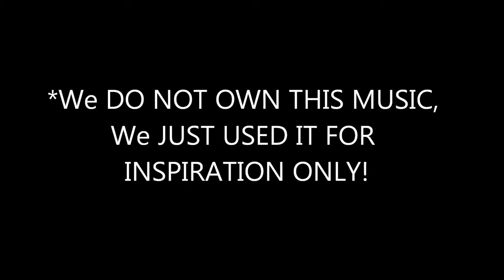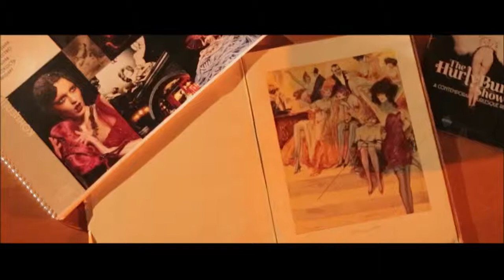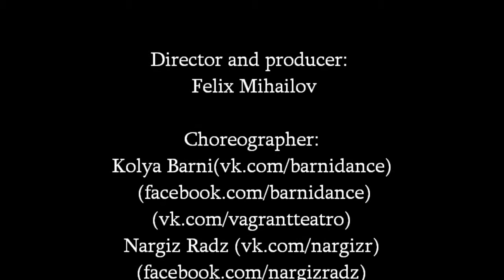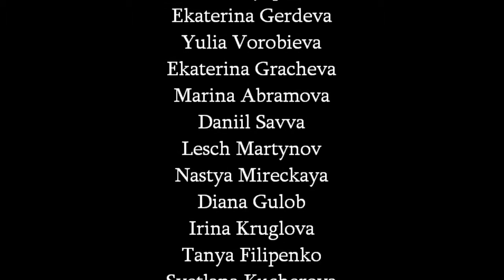Triadance Dance Studio | Kolya Barni | Jazz-Funk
Школа танцев "Triadance", г. Москва
направление: jazz-funk.
Расписание:
пн.,ср. 20:00
вт.,чт.18:00 beginners
вт., чт.19:00

Jazz-funk  in Triadance Dance Studio. Moscow, Russia.
Choreography by Kolya Barni (Николай Барнин).

You dream to take Kolya Barni classes? Dreams come true in Triadance Dance Studio !